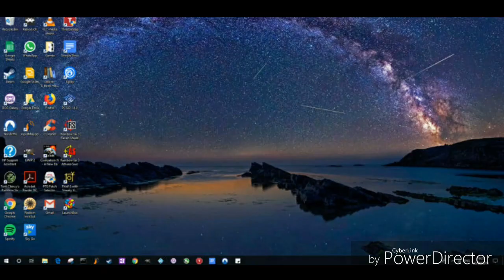Quando nn va la rete -_-